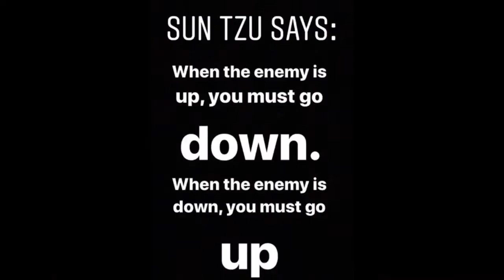Russell Jaffe presents...The Art of War by Sun Tzu, by Russell Jaffe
After reading and working on The Art of War for Course Hero, I have presented my abridged impression of the book